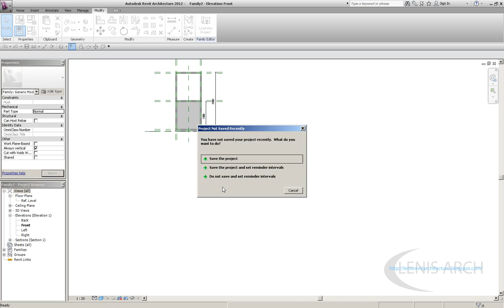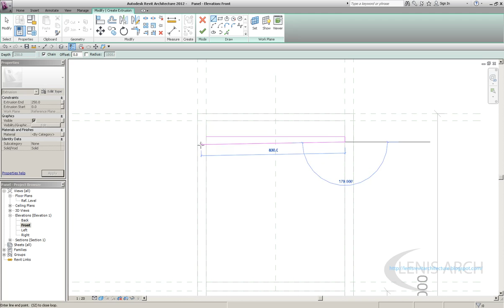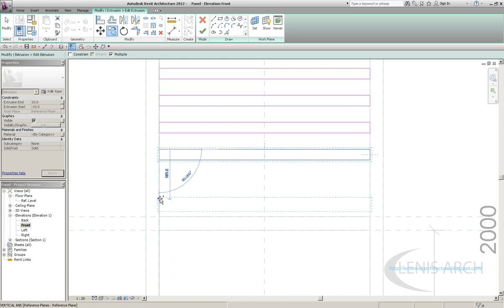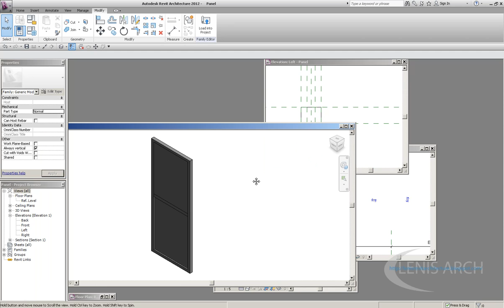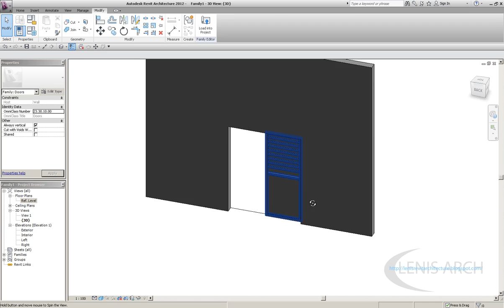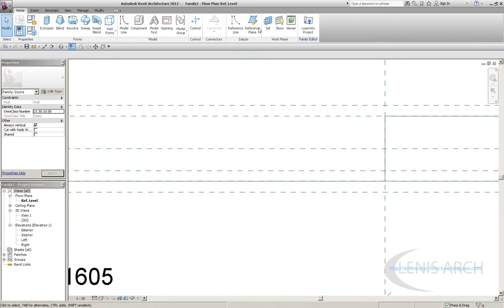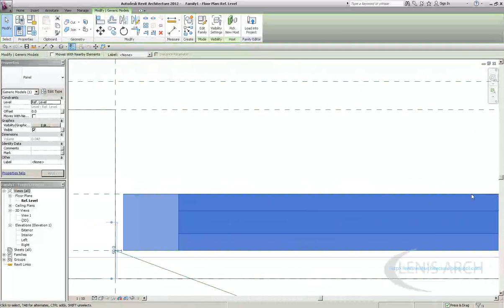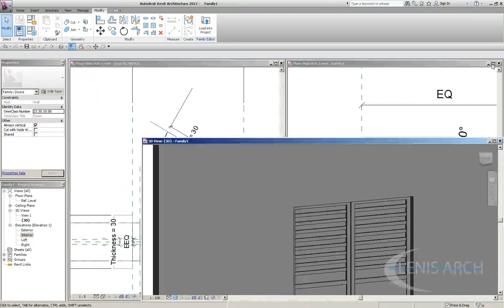Revit Door Family Part 2